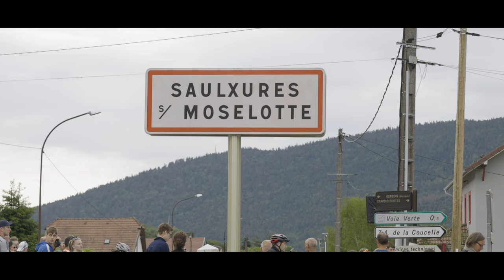TRIATHLON SAULXURES SUR MOSELOTTE 2022